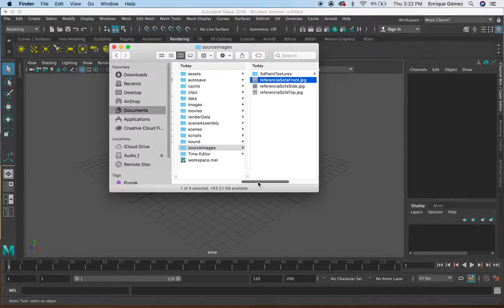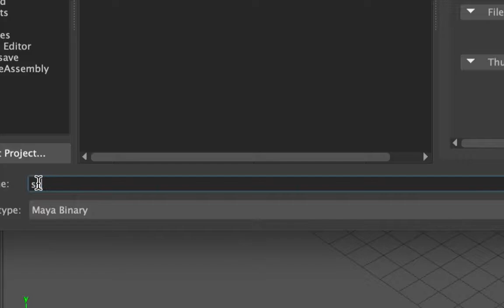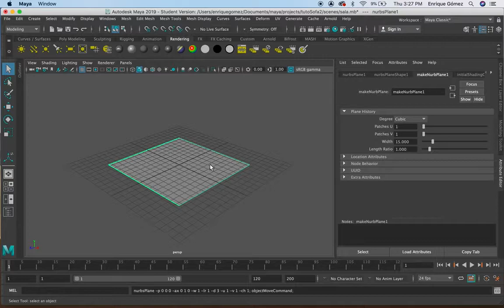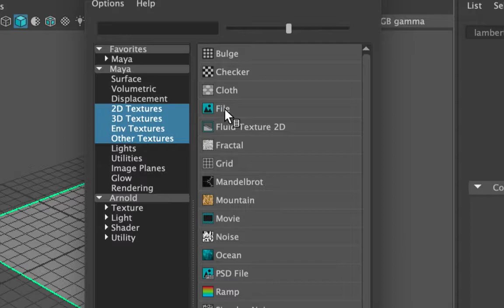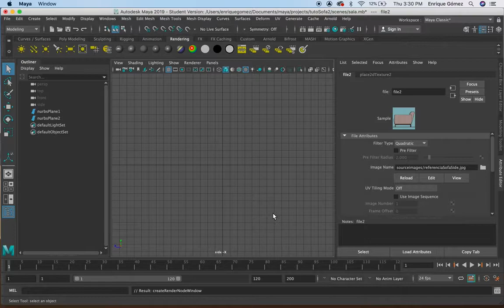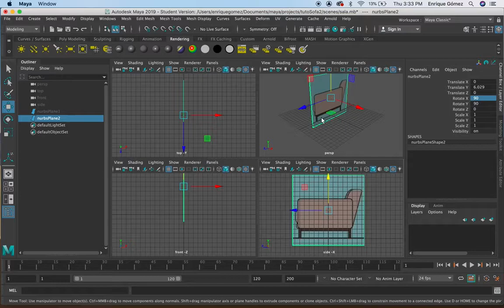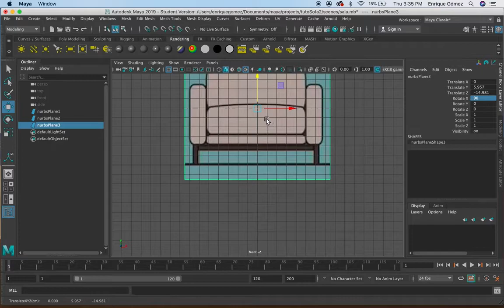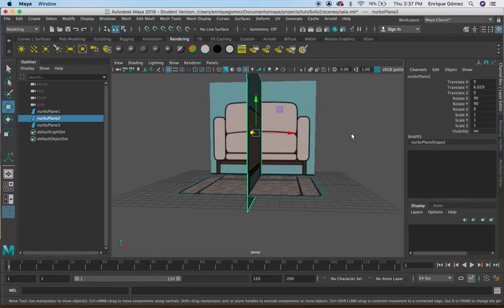Maya: modelado con imágenes de referencia 2/4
Se preparan las imágenes de referencia dentro de maya en las tres vistas ortogonales: top, frontal, lateral.